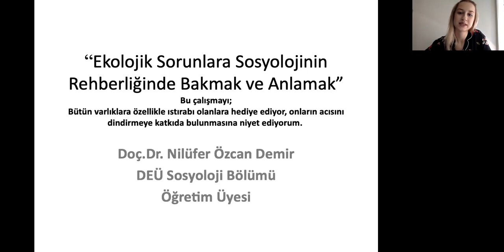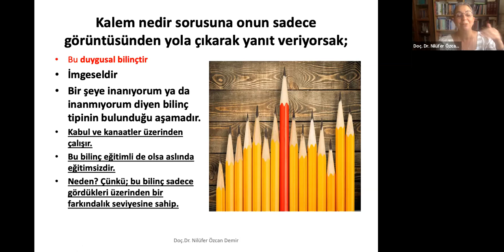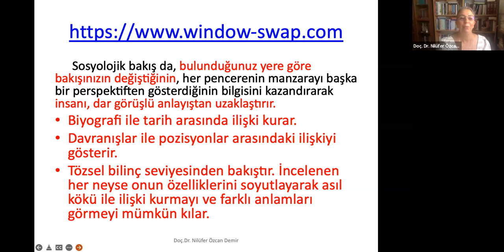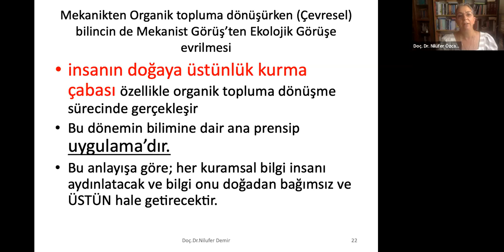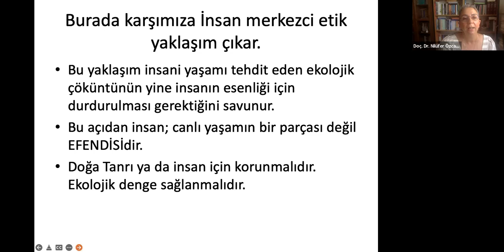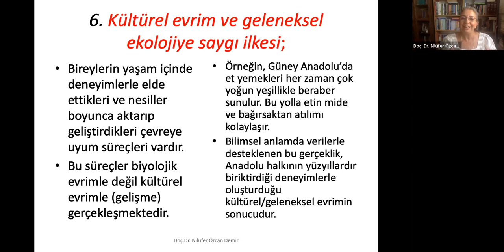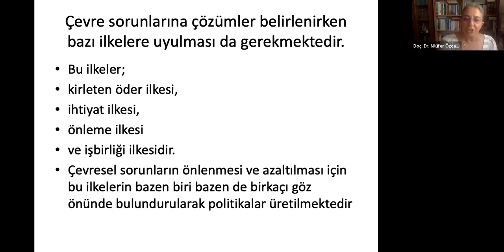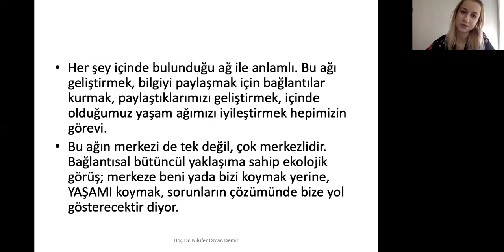Doç. Dr. Nilüfer Özcan Demir - “Ekolojik Sorunlara Sosyolojinin Rehberliğinde Bakmak ve Anlamak”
Temiz Enerji Vakfı, 5 Temmuz Salı günü saat 14.00‘te Dokuz Eylül Üniversitesi Sosyoloji Bölümü Öğretim Üyesi Doç. Dr. Nilüfer Özcan Demir‘in konuşmacı olduğu “Ekolojik Sorunlara Sosyolojinin Rehberliğinde Bakmak ve Anlamak” webinarını gerçekleştirdi.